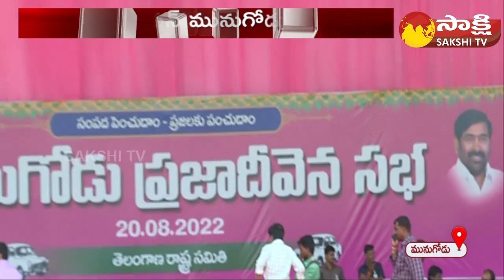Kusukuntla Prabhakar Reddy Is Munugode TRS Candidate | CM KCR | Sakshi TV